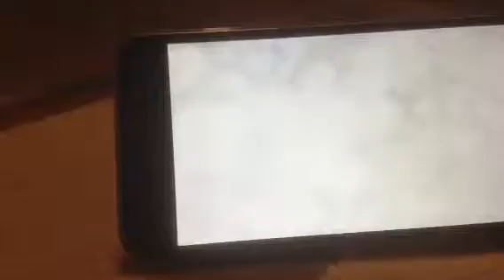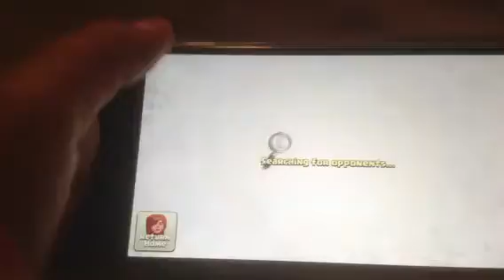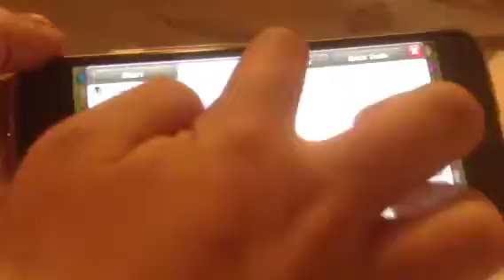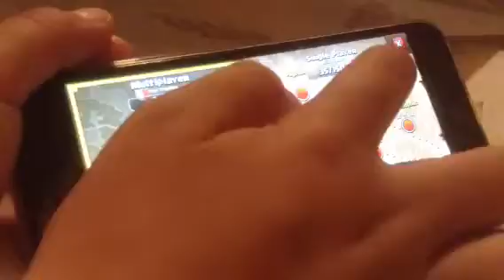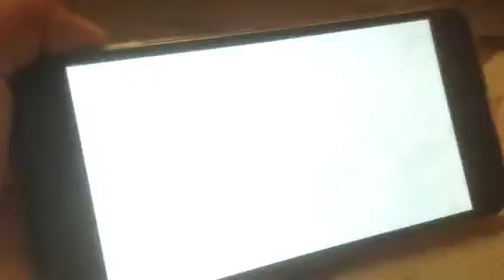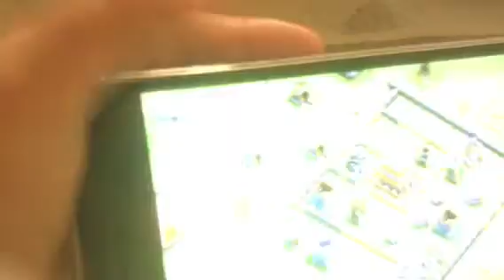(Clash of clans) Shawn Li games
Trying to get as much coins as you could.